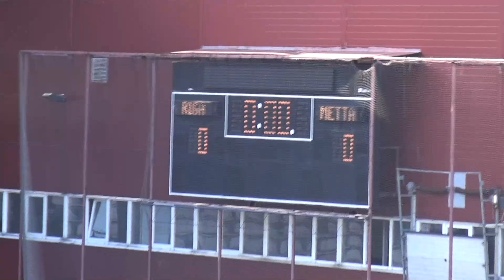Riga FC - Metta/LU